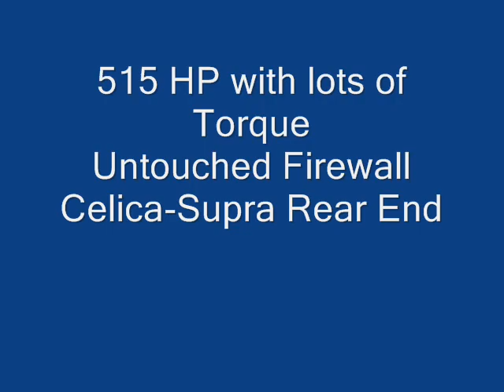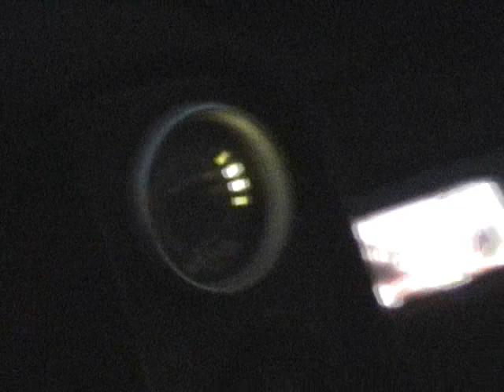1JZ.wmv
Selling a AE86 with a 1JZ-GTE. Celica Supra Rear End, Master Power T4 Turbo, Aluminum One Piece Driveshaft, Stock ECU with piggy back ecu, and lots of goodies.